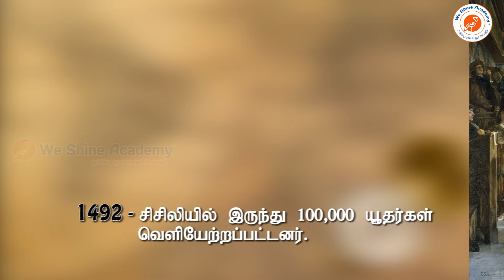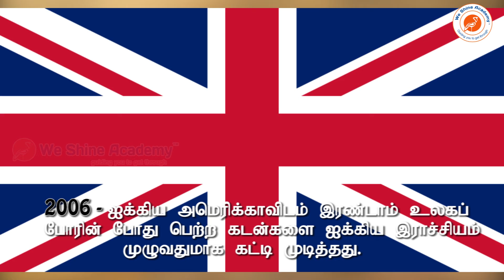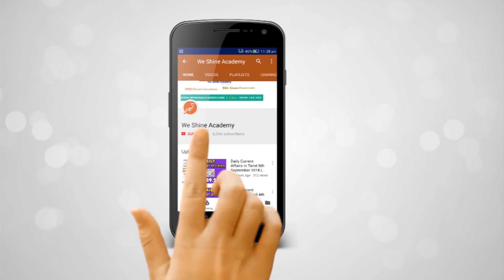Histroy of Today (31-12-19) | TNPSC, RRB, SSC | We Shine Academy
In this video we are going to see about Histroy of Today dec 31

notification/

Category